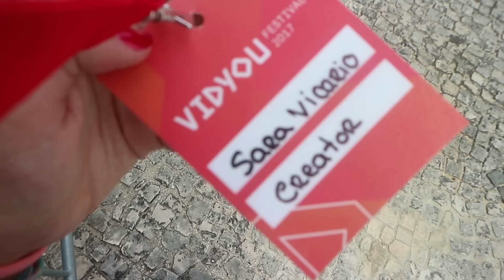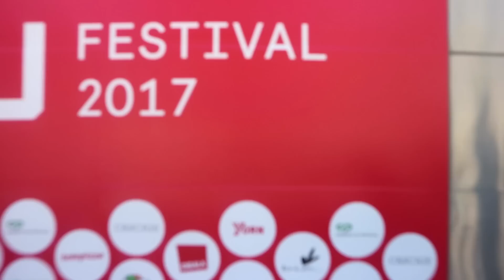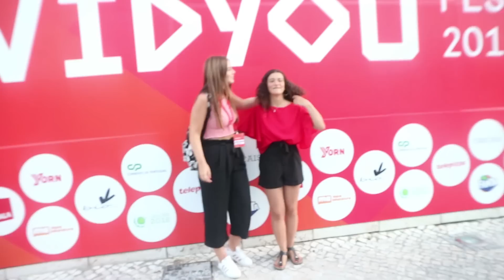VIDYOU '17 vlog - A Minha Primeira Vez || Sara Vicario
Olá a todos! O meu nome é Sara e a partir de agora vão poder assistir a um vídeo semanal aqui no canal, sendo os temas principais moda, beleza e lifestyle.
Fala comigo!
Gravado com :
‣ Canon 600D
‣ Lente 18-55mm e 50mm
‣ Canon M10
Edição: